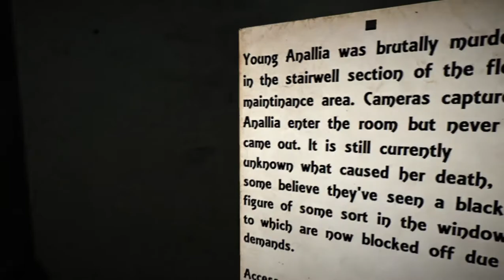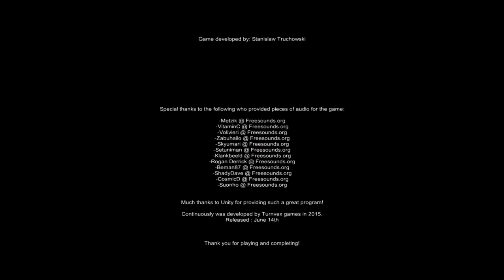ContinuousLY (Continuous 2) - Gameplay No Comentado #4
Perdón por el lag del juego, es que al descargar el juego pesaba muchos GB.